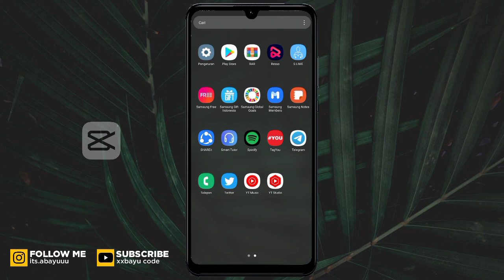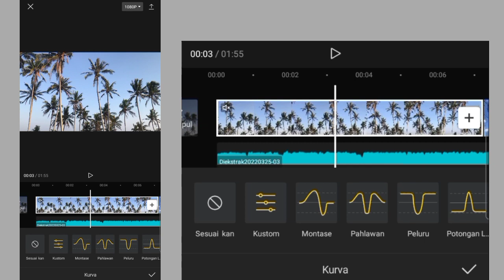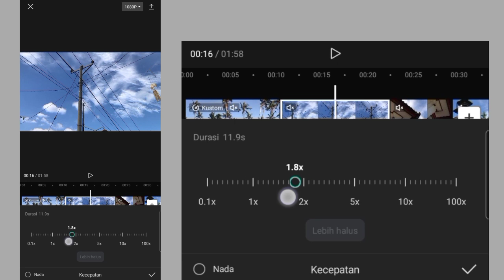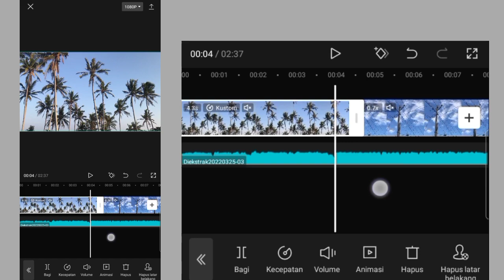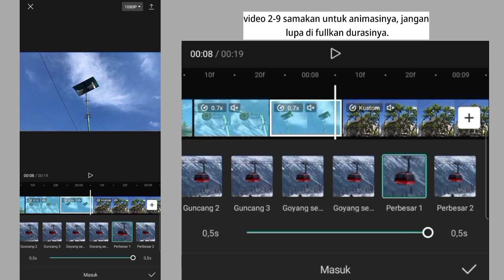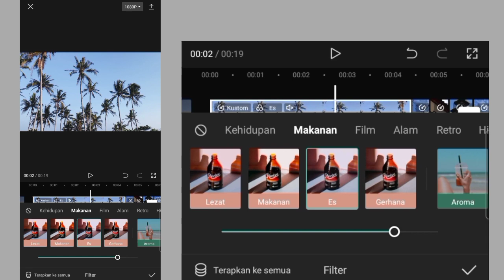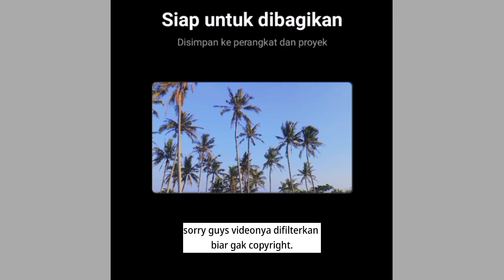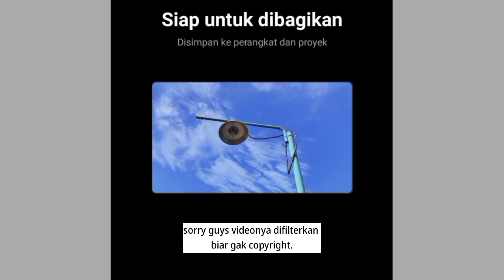Tutorial Edit Video Cinematic Di Capcut || Edit Video Tiktok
Halo semua, jadi di video kali ini aku membagikan Tutorial Cara Membuat Video Cinematic Menggunakan Aplikasi Capcut di android dengan simpel dan mudah.